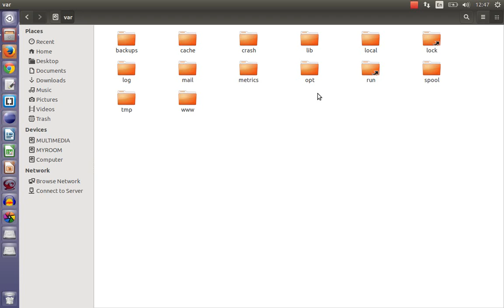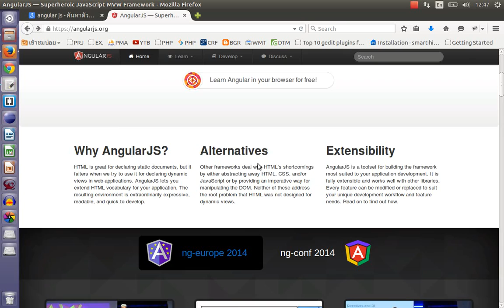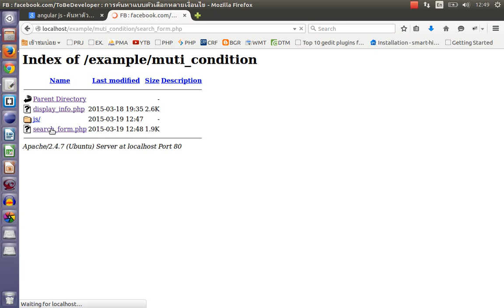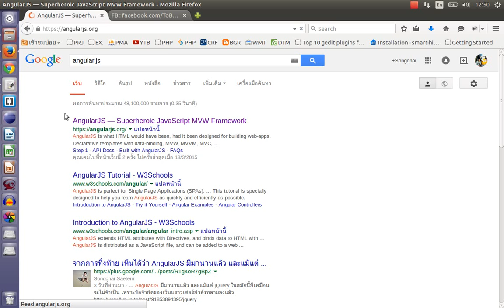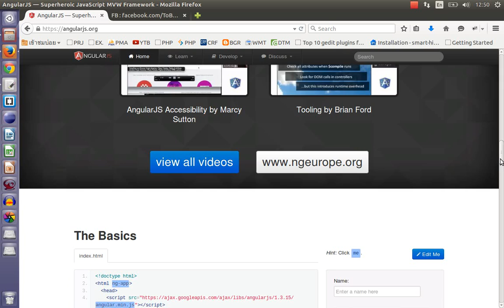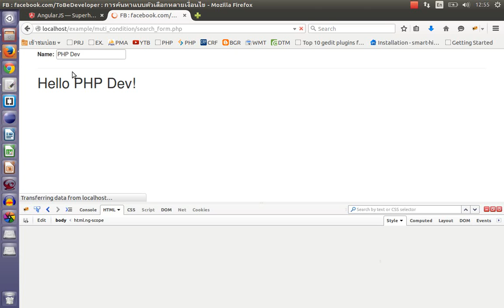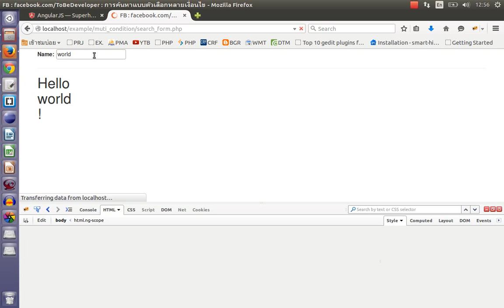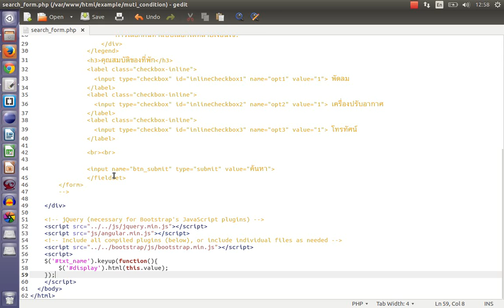[สอนเขียน PHP] ตอน angular js beginning เริ่มต้นใช้งาน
เรียนรู้การใช้งาน AngularJS เปรียบเทียบความแตกต่างกับการใช้ jQuery นอกจากนำมาใช้งานอย่างใดอย่างหนึ่ง เรายังสามารถใช้ร่วมกันได้ในช่วงเปลี่ยนถ่าย Framework